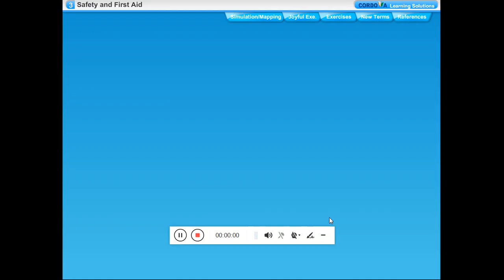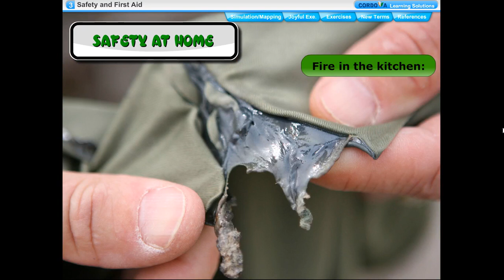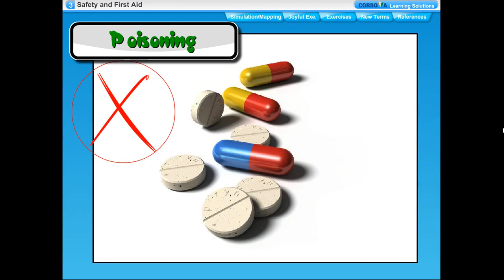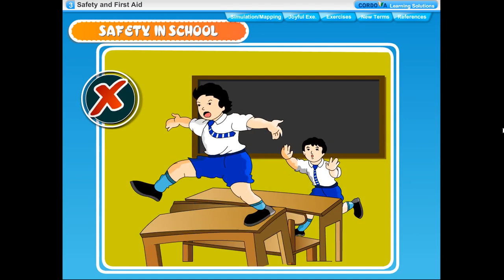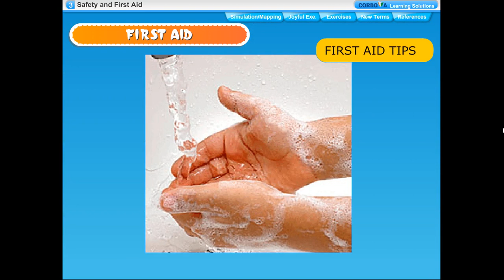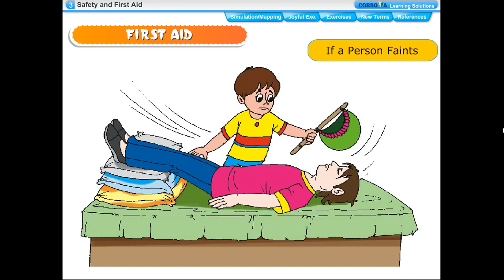Safety and first aid class 4 Lesson 3 Elite international School